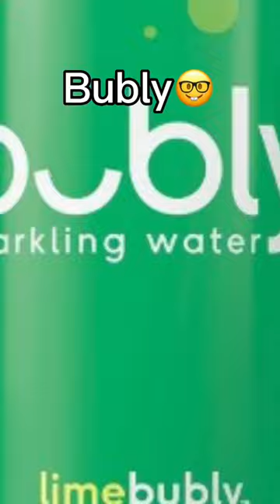Best sparkling water?